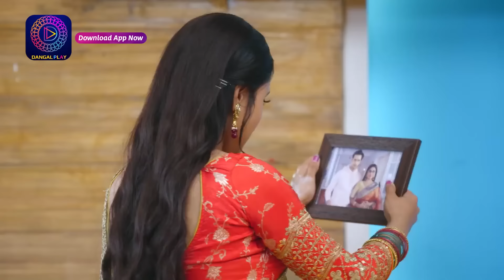Mann Sundar | মন সুন্দর | Mini Episode - 316 | ছোট পর্ব | Enterr10 Bangla